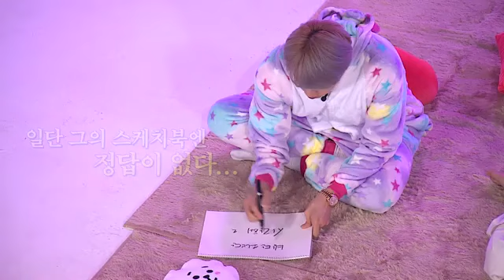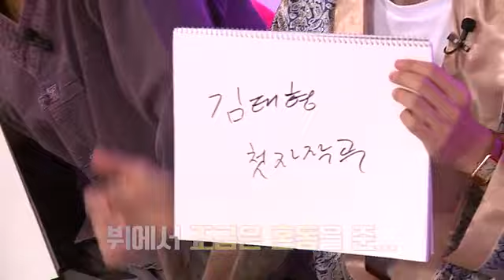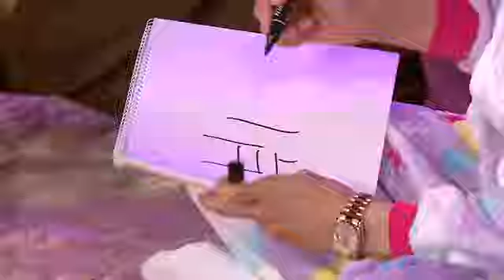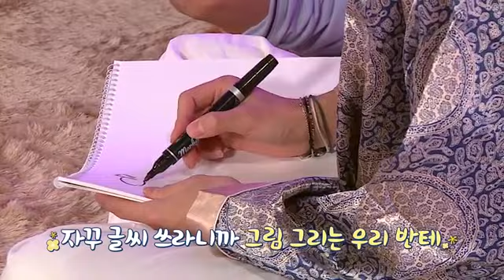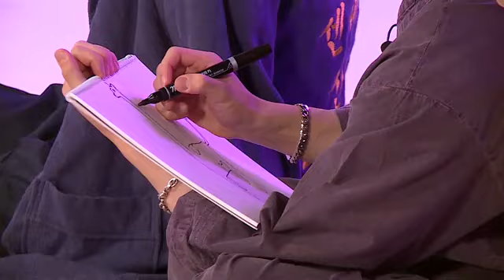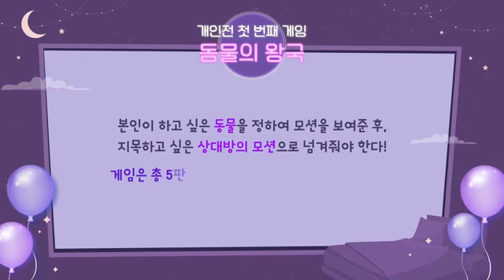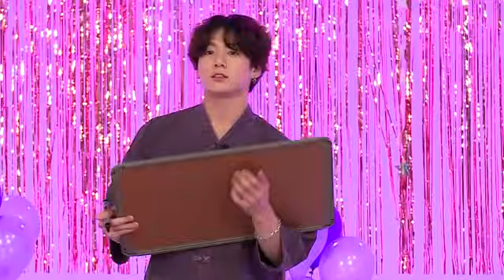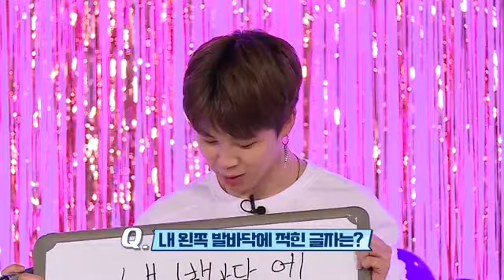[ENG SUB] RUN BTS EP 97 Pajama party 1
RUN BTS FULL EPISODE 97 WITH ENGLISH SUBTITLES BTS PAJAMA PARTY #1